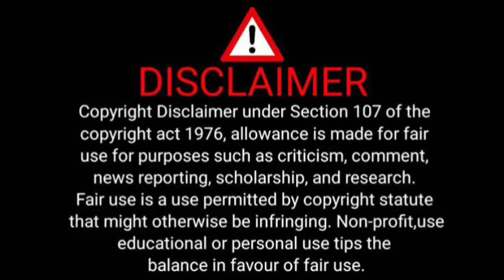Lyle Foster's Salary at Burnley REVEALED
LYLE FOSTER'S IS THE HIGHEST PAID SOUTH AFRICAN FOOTBALL PLAYER